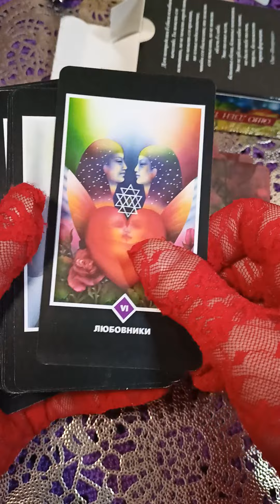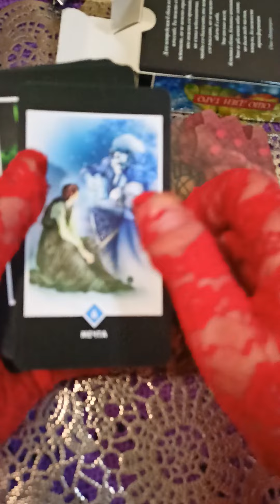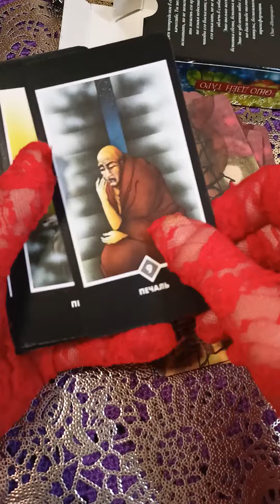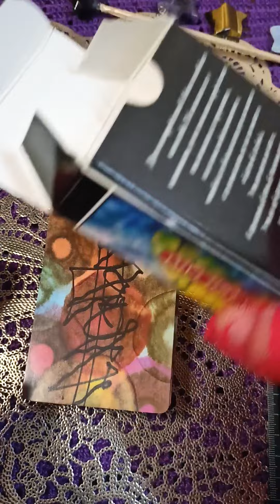Таро Ошо дзен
осмотр карт колоды Ошо дзен Таро.